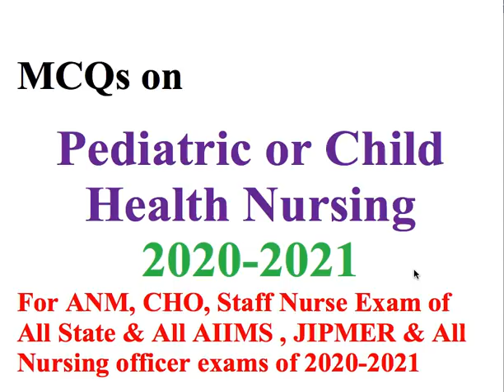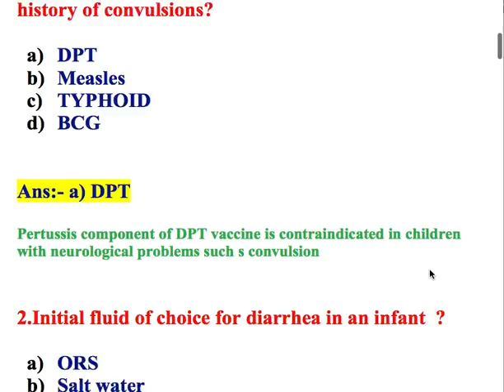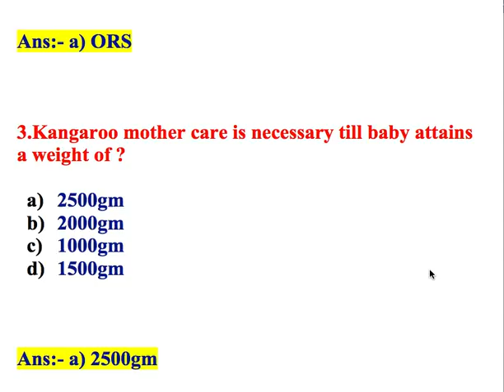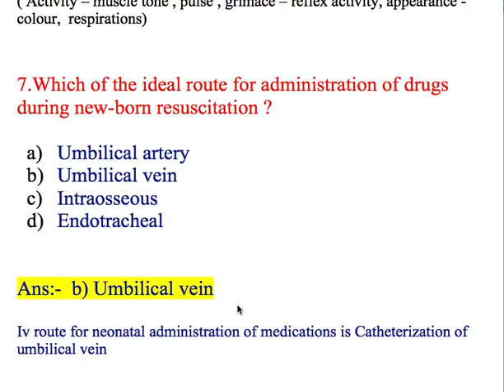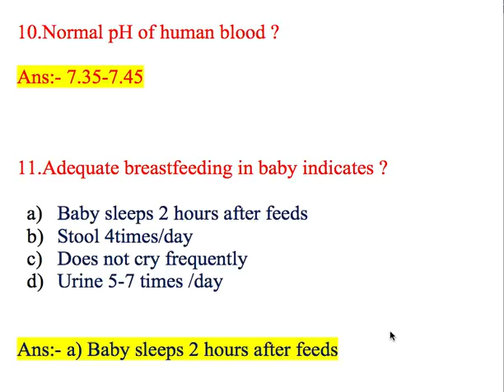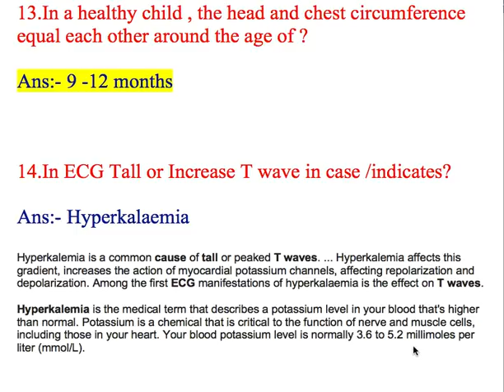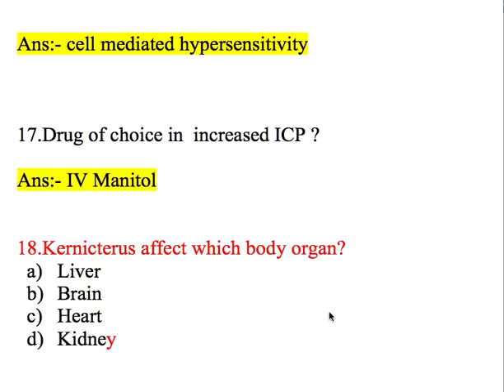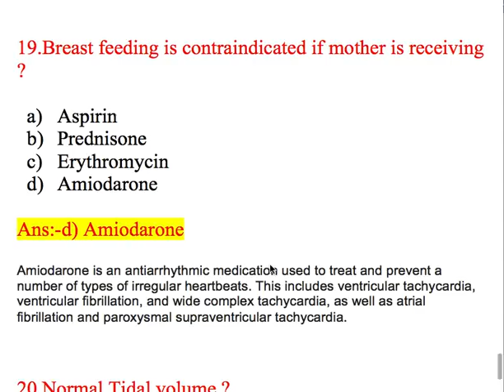Child Health Nursing|| Paediatric || Important repeated questions of AIIMS, CHO, ANM all Exams-2020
Childhealthnursing2020MCQs# Child Health Nursing|| Paediatric || Important repeated questions of AIIMS, CHO, ANM all Exams-2020
1:45 Which vaccine contraindicated in child with history of convulsion?
2:15 Initial fluid of choice for diarrhoea in an infant ?
2:42 KMC care ?
3:29 breast milk storage

4:35 APGAR score
5:37 ideal route for administration of drugs during newborn resuscitation ?
6:31 Typer of Hypersensitivity ?
7:07 ph of human blood ?

8:08 ECG abnormality
11:05 normal tidal volume

for AIIMS 2020 & CHO 2020& ANM Exams:-
List of ALL Gynaecology &  Midwifery Questions & Answer:-